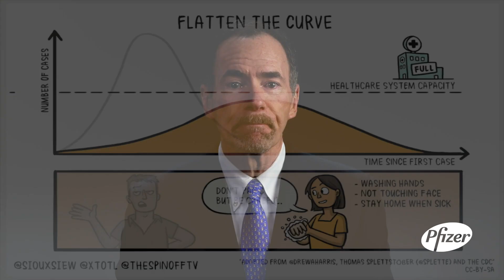Flattening The Curve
Know The Facts on Social Distancing & Flattening the Curve. Our Chief Medical Officer, Dr. Mace Rothenberg explains these phrases you may be hearing.